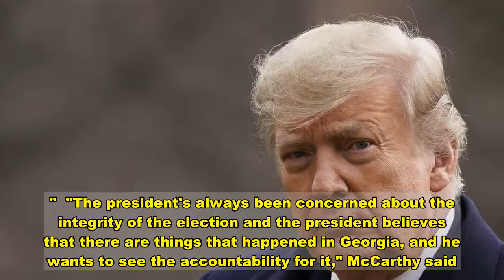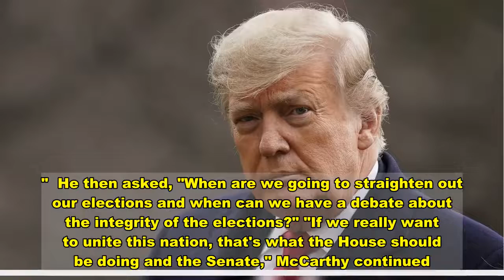McCarthy reacts to leaked phone call of Trump pressing Georgia's secretary of state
closeVideoHouse Minority Leader Kevin McCarthy told "Fox & Friends" on Monday that "we have to make sure that our elections are accountable, have integrity and are safe."McCarthy, R-Calif., made the comment reacting to a conversation between President Trump and Georgia’s Secretary of State Brad Raffensperger over the weekend reported on by The Washington Post, which obtained audio of the phone call. Trump insisted that he won the state of Georgia in the 2020 presidential race during the phone call with Raffensperger, reportedly urging him to "find" enough votes to reverse the state’s results. During the call, the president reportedly said: "All I want to do is this. I just want to find 11,780 votes, which is one more than we have. Because we won the state." Georgia certified election results show that Trump’s Democratic opponent Joe Biden won the state’s Nov. 3 election by 11,779 votes.Video The president confirmed Sunday morning that he had spoken with Raffensperger on Saturday about "voter fraud in Georgia."  "The president's always been concerned about the integrity of the election and the president believes that there are things that happened in Georgia, and he wants to see the accountability for it," McCarthy said. McCarthy asked, "Does anybody in America think the last election was done well?"  He noted some races in New York have yet to be called.  "What has happened here in this last election because of COVID, people just sending ballots out to anyone who's on the rolls. These rolls have not been cleaned up," McCarthy said on Monday before noting that "this isn't the first time this has happened."  He then asked, "When are we going to straighten out our elections and when can we have a debate about the integrity of the elections?" "If we really want to unite this nation, that's what the House should be doing and the Senate," McCarthy continued. "This should never happen again in the future." Video A group of Republicans are joining an effort, spearheaded by Reps. Jim Jordan, R-Ohio, and Mo Brooks, R-Ala., in the House of Representatives objecting to the certification of the presidential election results on Wednesday. House Republicans held a rare Saturday night conference call to address their goal of overturning certain states' Electoral College results on Wednesday, Brooks told Fox News over the weekend.   Brooks said 50 others, including Jordan, Trump and White House chief of staff Mark Meadows, were on the call. He added that congressional members on the call reflected only "some" of those in Congress who have committed to challenging the results of the Electoral College results, that it was won by President-elect Joe Biden.